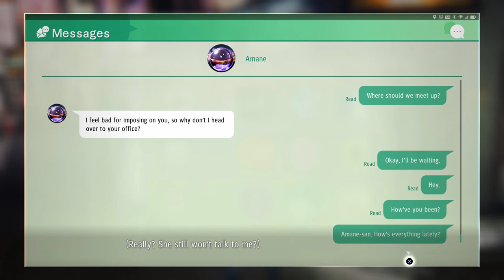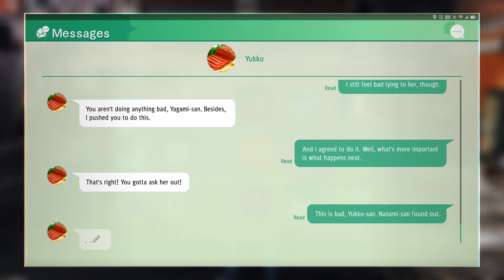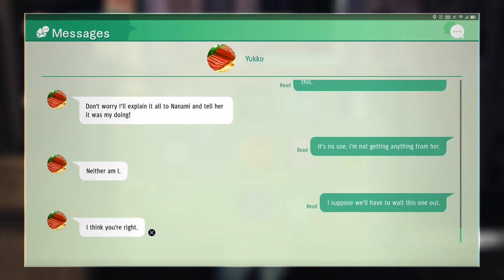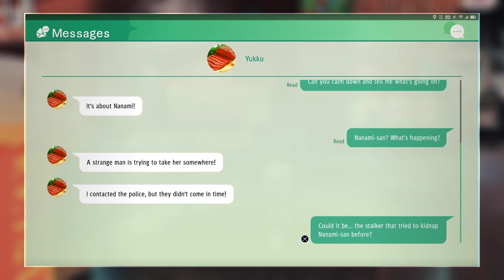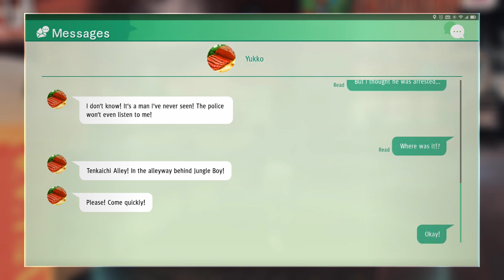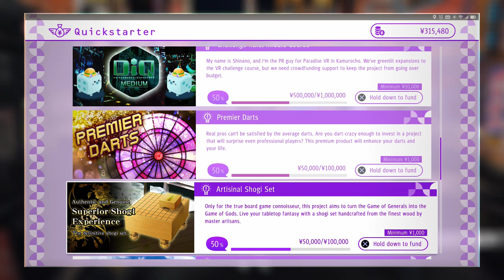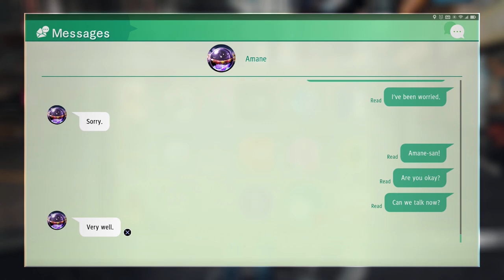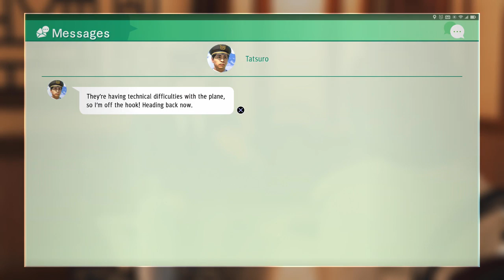Worst Birthday Ever - Let's Play Judgment Blind Part 67 - Judge Eyes Japanese VO Gameplay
Let's play Judgment on the PS4 Pro! In part 67 of this gameplay/playthrough/walkthrough of Judgement, Yagami finds an airplane pilot at Kanrai.
► More Judgment (playlist) | If you enjoyed the video, consider leaving a like and/or comment as support!

► Judgment

Developer: Ryu ga Gotoku Studio
Publisher: SEGA America

► Judgment Story Synopsis

► Judgment Key Gameplay Features